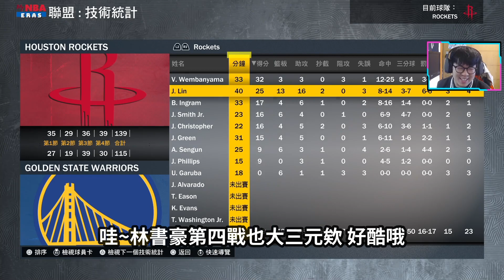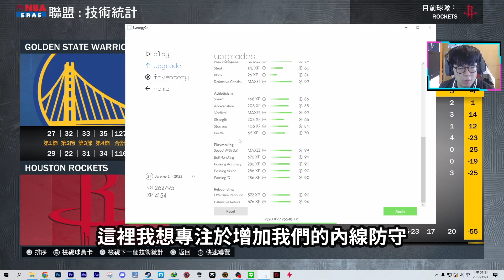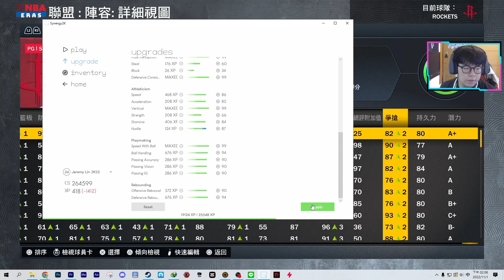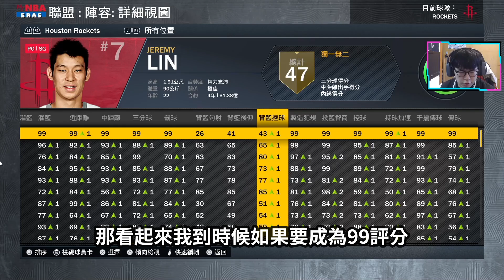西區總決賽再次對戰雷霆隊！林書豪季後賽場均大三元！第四節落後20分能否逆轉？！｜Jeremy Lin PS5 MyCareer 輝煌生涯模式 EP.19